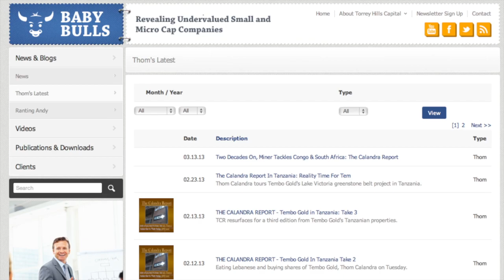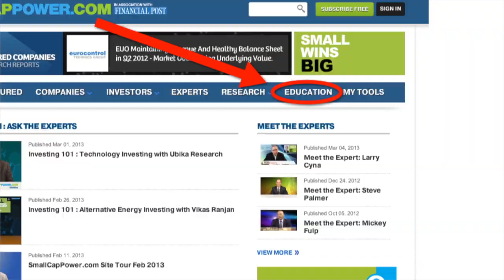Thom Calandra: SmallCapPower Expert Interview, PDAC 2013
Mark Thorburn of SmallCapPower.com interviews Thom Calandra at the 2013 PDAC conference held in Toronto Canada. Thom Calandra was co-founder and the founding editor and chief columnist for CBS MarketWatch.com and its related properties until his resignation in January 2004. He is an active investor and also the founder of Thom Calandra's Stockwatch, The Calandra Report and Ticker Trax.
On August 11, 2012 Calandra announced the resumption of "The Calandra Report". Calandra was quoted ... "The goal here is to take advantage of what appear to be cheap prices for metals equities, and in some cases other forms of resources (properties, warrants, debt). We'll have the occasional trading opportunity too: metals, energy, and one or two bio-medicals. You will not be hearing from the Calandra Report unless I have done all of the scrub work necessary to ensure what in my view will be a profitable trade or hold."